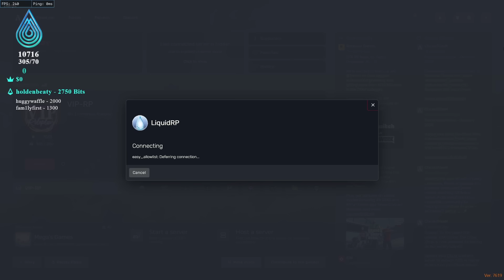Escaping Cops With an Ego in GTA 5 RP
I Became A Getaway Driver in GTA 5 RP

• Twitch (Full Stream Found Here)